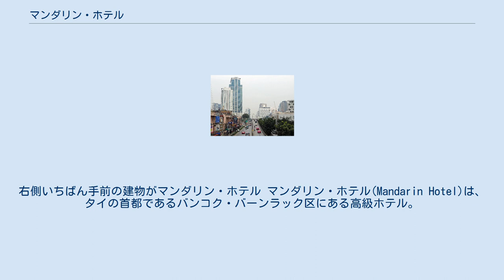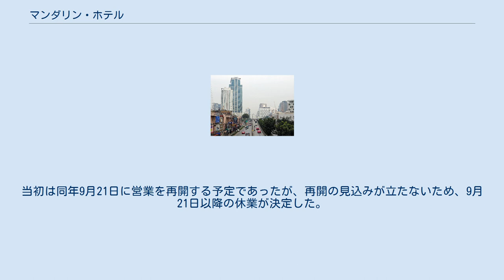マンダリン・ホテル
右側いちばん手前の建物がマンダリン・ホテル マンダリン・ホテル(Mandarin Hotel)は、タイの首都であるバンコク・バーンラック区にある高級ホテル。
名前は似ているが、マンダリン・オリエンタルホテルグループとは無関係である。
 1965年開業。
改装前は日本の旅行会社の格安パッケージツアーで利用されることが多かった。
バンコクの中心部にあり、ホテルから徒歩約5分でバンコク・メトロのサムヤーン駅に行くことができるため、街歩きなどに便利である。
 改装前の客室の内装はやや古めかしかった。
改装により古めかしさは消え、モダンな雰囲気になった。
客室数は375室で、デラックスで約30平方メートル、4室あるグランドスイートで約55平方メートルである。
ただ、バンコクの同等のレベルのホテルと比べて、料金は安く設定されている。
全室に温水洗浄便座が付いており、宿泊料金は抑えたいが高級ホテルに宿泊したい個人旅行者の利用に向いていると言えるだろう。
 2012年2月1日より全館改装工事のため休業、2013年10月9日に再オープンした。
再オープンを機に運営が変わり、センターポイントになった。
 など 2007年9月5日午前零時(日本時間同2時)過ぎに火災が発生し、2棟あるうちのプリンセス棟(14階建て)の2-5階がほぼ全焼した。
死者は出なかった。
 この火災で宿泊客の16人が、煙を吸い込むなどして病院に運ばれた。
うち9人が日本人で、いずれも軽症で済んだ。
 火元はプリンセス棟の2階とみられ、警察では電気系統が原因とみて調べている。
スプリンクラー設備が作動しなかったとの情報もある。
 出火当時は約600人が宿泊し、うち約100人が日本人ツアー客であった。
 火災により、当面の間の休業が決定した。
当初は同年9月21日に営業を再開する予定であったが、再開の見込みが立たないため、9月21日以降の休業が決定した。
2008年1月より営業を再開。